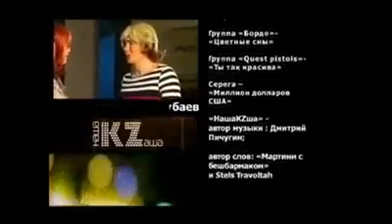Из Наша Казаша Рулар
о казахских родах - Рулар